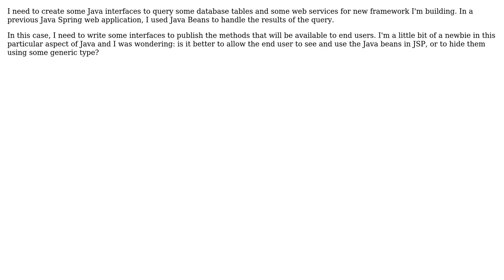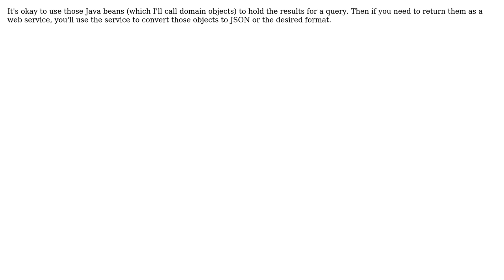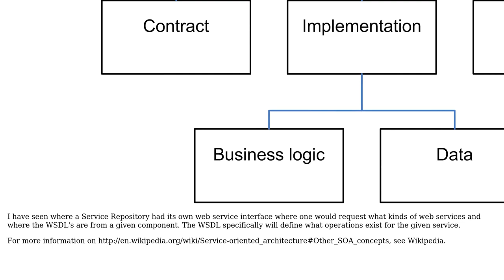Software Engineering: How should I handle exposing Java beans to end users? s (3 Solutions!!)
Software Engineering: How should I handle exposing Java beans to end users? ?

With thanks & praise to God, and with thanks to the many people who have made this project possible! | Content (except music & images) licensed under CC BY-SA | Music | Images & others | With thanks to user TMN user maple_shaft user Luciano user Andrea Girardi and the Stack Exchange Network Trademarks are property of their respective owners. You are responsible for your own actions.